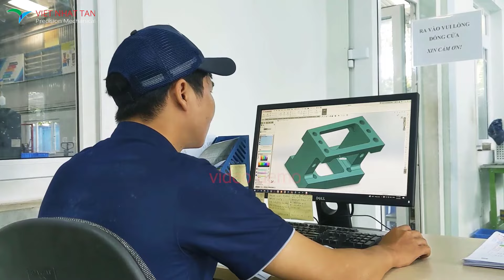Giới thiệu Công ty cơ khí chính xác Việt Nhật Tân - Demo